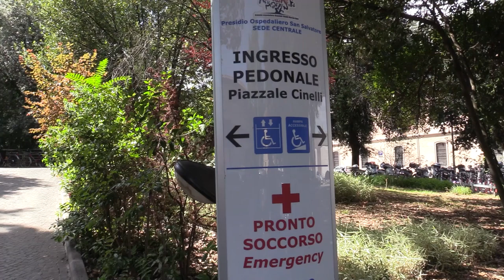MEDICI A GETTONE: BIANCANI PROPONE LEGGE PER UNA NUOVA REGOLAMENTAZIONE